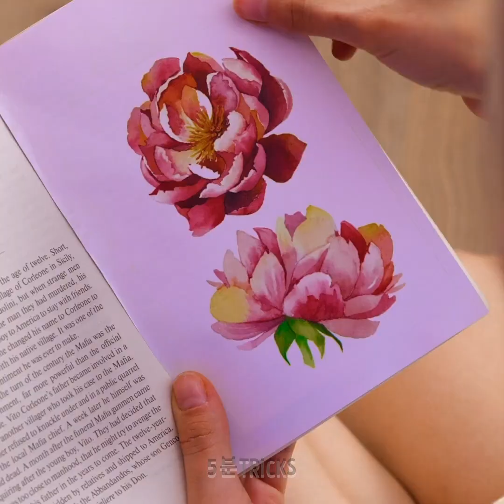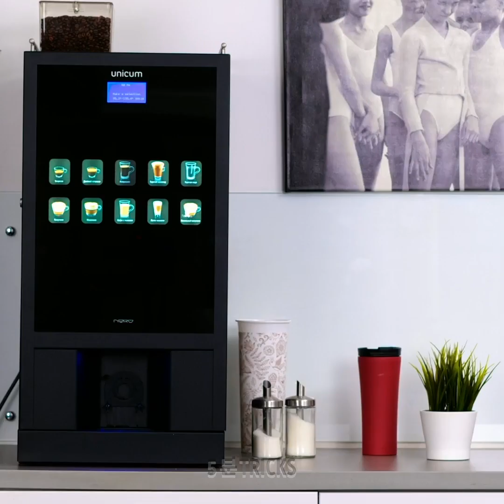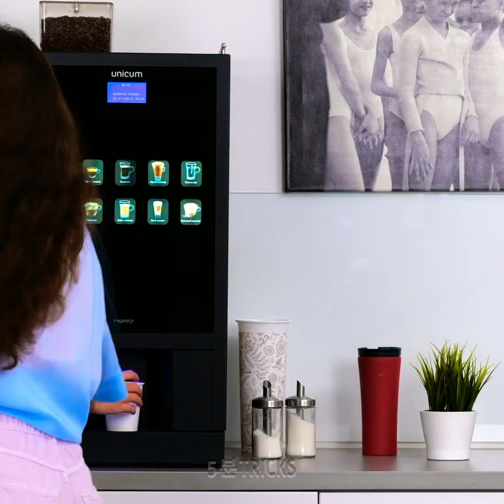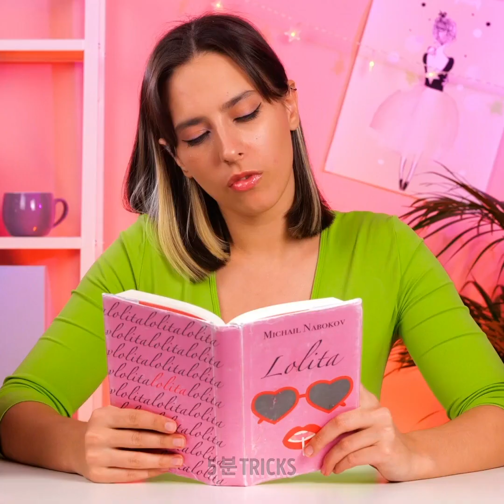빠른 뷰티 트릭과 메이크업 꿀팁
시도해봐야 할 놀라운 메이크업과 뷰티 아이디어! 놓치고 싶지 않은 트릭과 팁!

0:20 – 얼굴 컨투어링 하기
1:54 – 멋진 무지개 메이크업 꿀팁
2:22 – 눈 메이크업 꿀팁
2:56 – 귀여운 컬 만들기
4:10 – 멋진 아이섀도 디자인